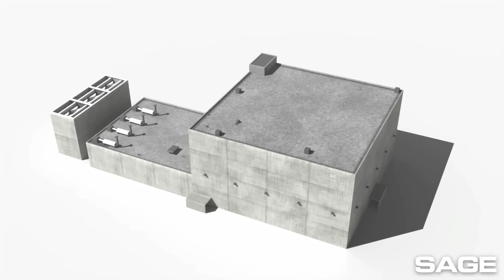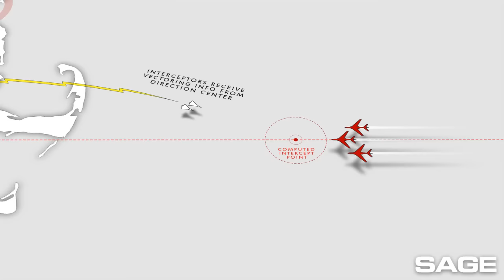SAGE (Semi-Automatic Ground Environment)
The Semi-Automatic Ground Environment (SAGE) was an automated control system for tracking and intercepting enemy bomber aircraft used by NORAD from the late 1950s into the 1980s. In later versions, the system could automatically direct aircraft to an interception by sending instructions directly to the aircraft's autopilot.